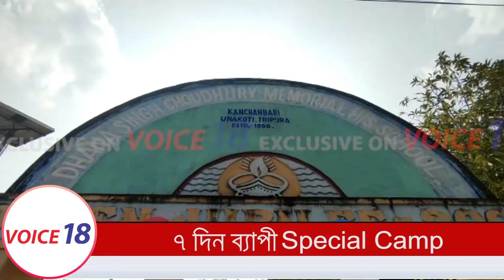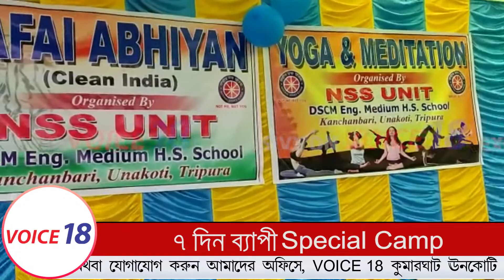কাঞ্চনবাড়ি Dhana Singh Choudhury Memorial H S School -এ ৭ দিন ব্যাপী SPECIAL CAMP || VOICE 18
VOICE 18
Name of Production House: FLAXEN MEDIA WORKS

ন্যাশনাল সার্ভিস স্কিম (NSS) হল একটি ভারতীয় সরকারি সেক্টরের পাবলিক সার্ভিস প্রোগ্রাম যা ভারত সরকারের যুব বিষয়ক মন্ত্রক এবং স্পোর্টস দ্বারা পরিচালিত হয় |এনএসএস-এর একমাত্র লক্ষ্য হল কমিউনিটি পরিষেবা প্রদানের ক্ষেত্রে তরুণ শিক্ষার্থীদের হাতে অভিজ্ঞতা প্রদান করা। এক কোথায় পরের সেবার যেমনি নিজেকে নিযিত্তজিত করে হলো NSS এর মূল লক্ষ্য | এই চিন্তাধারাকে বাস্তবায়িত করতেই মূলত  ২৮ জানুয়ারি কাঞ্চনবাড়ি ধন সিংহ চৌধুরী মেমোরিয়াল ইংলিশ মিডিয়াম দ্বাদশ শ্রেণী বিদ্যালয়ে  এর 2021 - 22 শিক্ষাবর্ষে  NSS উদ্যোগে ৭ দিনের স্পেশাল কেম্পিংয়ের আয়োজন করা হয় | শুক্রবার থেকে শুরু হওয়া ৭ দিন ব্যাপী এই  স্পেশাল কেম্পিংয়ের উদ্ভোদন করেন এলাকার বিধায়ক সুধাংশু দাস | এইদিন এই NSS এর CAMPING প্রোগ্রামে বিধায়ক ছাড়াও উপস্থিত ছিলেন বিদ্যালয়ের একাংশ শিক্ষক শিক্ষিকারা যেমন বিদ্যালয়ের  NSS প্রোগ্রামিং অফিসার কমলা কান্ত সিনহা , এলাকার প্রধান সুমন দাস সহ এলাকার অন্যন্য সমাজসেবী ব্যক্তিত্বরা | এইদিন এই NSS CAMPING এ NSS এর পতাকা পতাকা উত্তোলন করেন বিধায়ক সুধাংশু দাস পাশাপাশি তিনি এইদিন প্রদীপ প্রজ্জলন করে অনুষ্ঠানের সূচনা  করেন | কাঞ্চনবাড়ি ধন সিংহ চৌধুরী মেমোরিয়াল ইংলিশ মিডিয়াম দ্বাদশ শ্রেণী বিদ্যালয়ের আয়োজিত দিনের এই উদ্ভোদনী স্পেশাল ক্যাম্পিং অনুষ্ঠানে covid বিধি মেনে ছাত্রছাত্রীদের উপস্থিতি ছিল বেশ লক্ষিণীয় | এইদিন এই উদ্ভোদনী অনুষ্ঠানে বিদ্যালয়ের nss এর ছাত্রছাত্রীরা সাংস্কৃতিক অনুষ্ঠান যেমন পরিবেশন করেন পাশাপাশি গোটা অনুষ্ঠানকে এক দায়িত্ব সহকারে উপস্থাপিত করেন | অনুষ্ঠানে উদ্ভোদনী বক্তব্য রাখেন বিদ্যালয়ের nss প্রোগ্রামিং অফিসার কমলাকান্ত সিনহা | এইধরণের অনুষ্ঠানে আগামী দিনেও ছাত্রছাত্রীদের পাশে থাকার বার্তা দিলেন এইদিন বিধায়ক সুধাংশু দাস  ,পাশাপাশি তিনি এইদিন ছাত্রছাত্রীদের উদ্দেশ্যে nss এর গুরুত্ব ও তুলে ধরেন , |  1969 সালে ছাত্রছাত্রীদের পুঁথিগত শিক্ষার পাশাপাশি মানবিক মূল্যবোধকে বিকশিত করতেই জাতীয় সেবা প্রকল্পের পথ চলা শুরু হয় | ত্রিপুরা রাজ্যেও ১৯৭৬ সালে ৬টি মহাবিদ্যাকলয়ে মোট ৬০০জন স্বেচ্ছাসেবী নিয়ে এই কার্যক্রম শুরু হয়েছিল |  এইদিন অনুষ্ঠানে বক্তব্য রাখতে গিয়ে বিদ্যালয়ের চেয়ারম্যান প্রদীপ সিনহা বিদ্যালয়ের nss এর প্রশংসার পাশাপাশি বিদায় সুধাংশু দাসের ভূয়সী প্রশংসা করেন | সব শেষে বক্তব্য রাখতে গিয়ে বিদ্যালয়ের প্রধান শিক্ষক জানান |